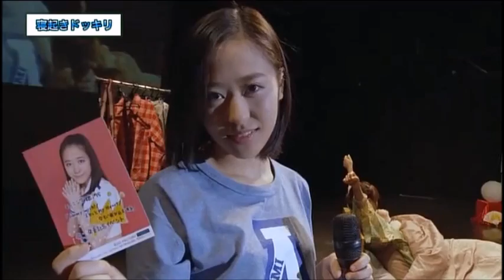石田亜佑美 「寝起きドッキリ！あゆみん」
説明：Birthday Event 2016より